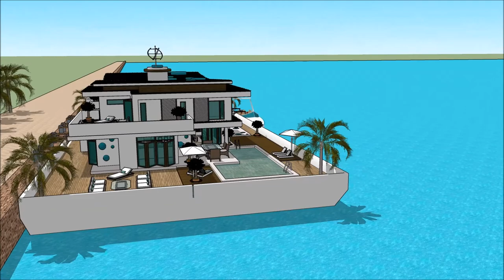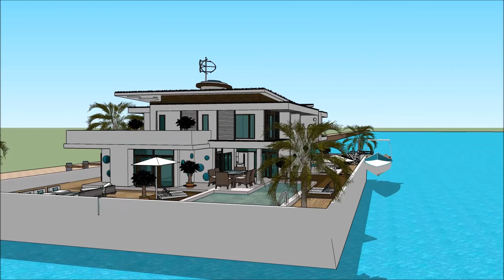плавучий дом симс 4 Modern Плавучий дом симс 3 floating houses with basement floating house sims 3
The floating house villa houseboatzania launching an innovative high-end luxury yacht floating house villa mansion home design potentially as a display of exhibition of the плавучий дом симс 4 Modern Плавучий дом симс 3  floating houses with basement floating house sims 3 .

The collection of the Floating house villa houseboatzania concept of плавучий дом симс 4 Modern Плавучий дом симс 3  floating houses with basement floating house sims 3  consists of high luxury and architectural art pieces in minimalism combined with living on the waterfront of the harbour.

The floating house villa mansion yacht design has the basis to sustain living with high standards and contemporary structural design - плавучий дом симс 4 Modern Плавучий дом симс 3  floating houses with basement floating house sims 3  with numerous of prospects for excessive living and celebrating the desire of life worldwide: